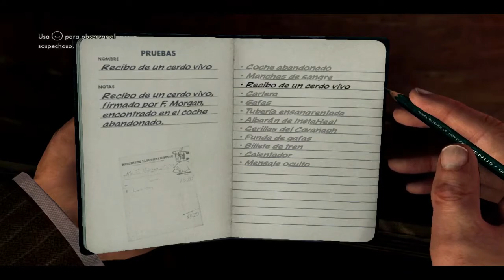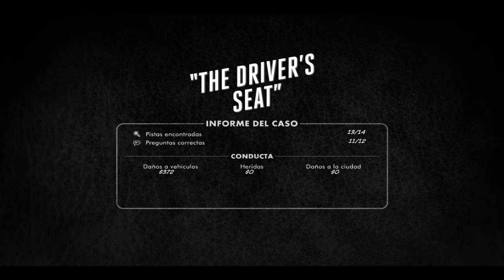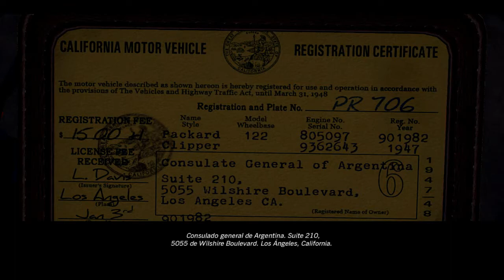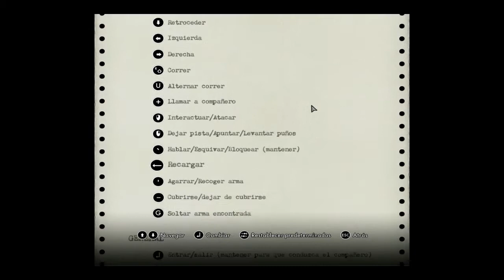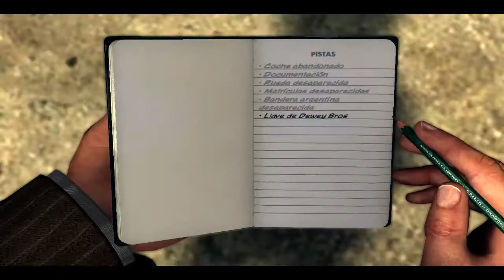L A Noire Al volante parte 3 + Caso Consul Argentino parte 1 Cap 6